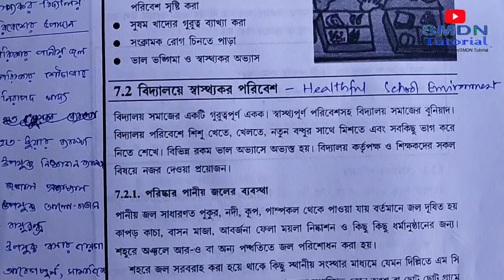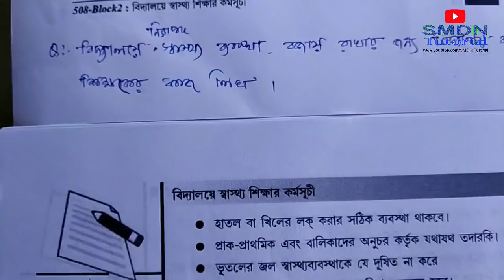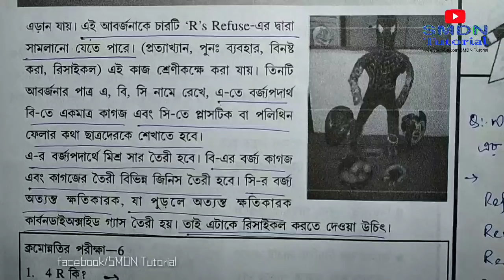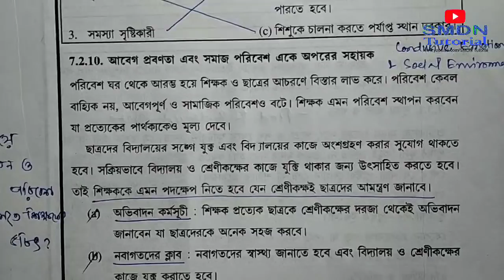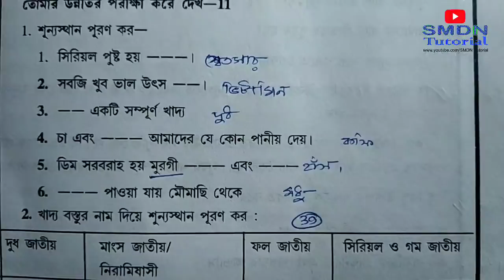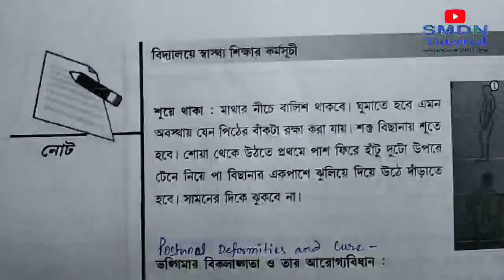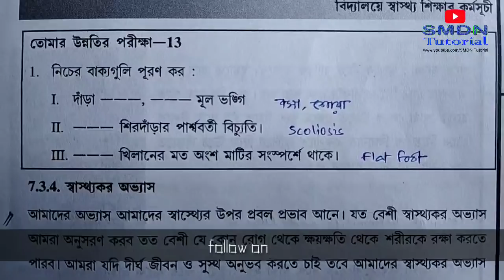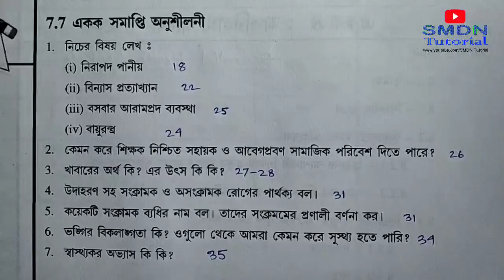508 Block 2 Unit 7 Discussion l MCQ and 5 Marks Answers in Bengali l SMDN Tutorial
Download Previous Year Solved MCQ
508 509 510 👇